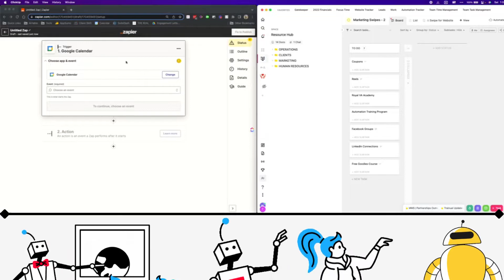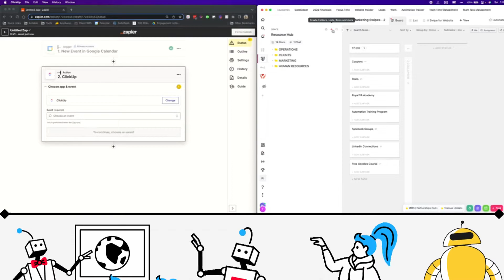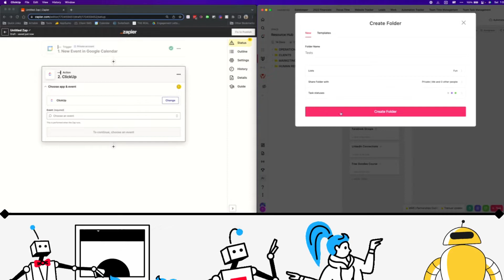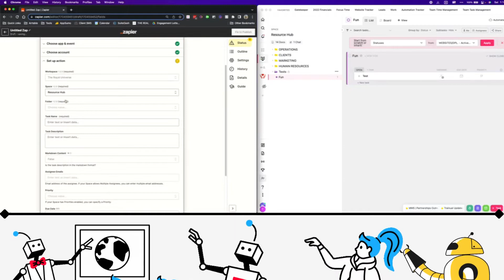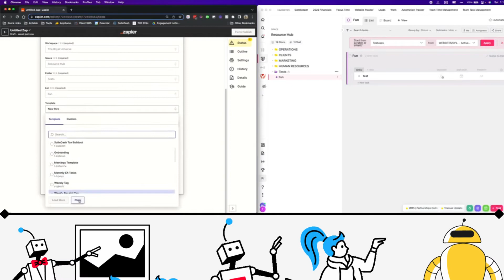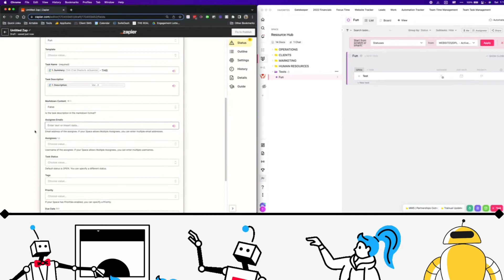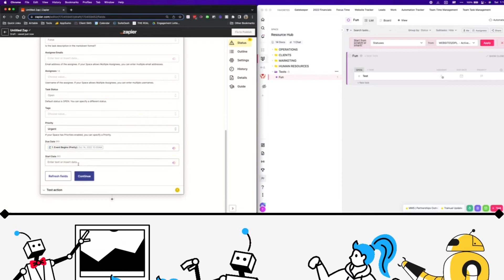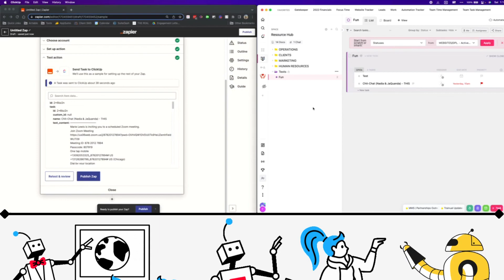Virtual Assistant Niches | The Business Automation Specialist Niche | Reach Business Freedom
Hi and welcome to another video from The Royal Assistant. Marie, aka the Automation Junkie will show you how important it is that you understand how your systems work. Today I am going to discuss the Virtual Assistant Niches and explain how you can automate the business processes. Collaboratively we’ll streamline your business while you benefit from learning your systems. We focus on clearly understanding your brand by dissecting your systems, process, and operations through phases. Reach Business Freedom!

Within this video, we shared:

💡 Tips on identifying your niche
💡 How automation works
💡 Tools that have come in handy

Sharing is caring! Meet Marie, aka the Automation Junkie. Thanks to automation, she has helped businesses reclaim time to focus on their passions. Marie's passion for supporting others extends to ongoing back-end support and is not biased by business structure. She offers strategic advice, guidance, and system recommendations.

By breaking down your systems, processes, and operations into phases, we will streamline your business while you learn about how your systems work.

★★ You can also watch the Following Related Videos from The Royal Assistant★★★